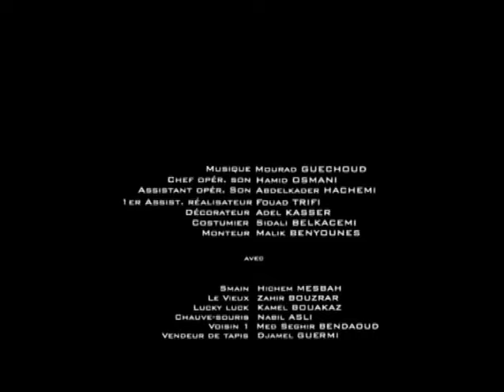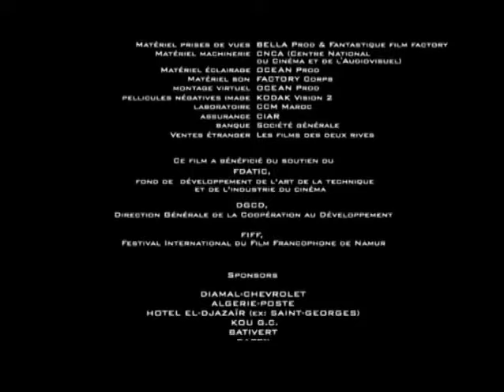"Sektou / Ils se sont tus..." Khaled Benaïssa (2009)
Synopsis :
 Un journaliste après avoir animé toute la nuit son émission de radio « rêve pour te réveiller » une émission qui consiste à interpréter les rêve des auditeurs, il rentre chez lui tôt le matin pour enfin dormir.
Il est difficile de dormir et de rêver lorsqu’une ville se réveille.

Avec:​
Hichem MESBAH
​Zahir BOUZRAR
​Kamel BOUAAKEZ
​Nabil ASLI​

Production​: PATIO Prod 2009
Producteur: ​ Samir MESSAOUDI & Khaled BENAISSA

Réalisation: Khaled BENAISSA
DOP​: Mohammed SOUDANI
Cadre:​ Hamoudi LAAGOUN
Montage​: Malik BENYOUNES
Décors​: Adel KASSER
Son: Hamid OSMANI

Format: 35mm / Couleur / Dolby SR
Durée: 17min
Fenêtre de projection: ​1.85 ​
Genre ​Fiction
Langage original ​Algérienne
Sous titre ​français & anglais
Lieu de tournage​ Alger